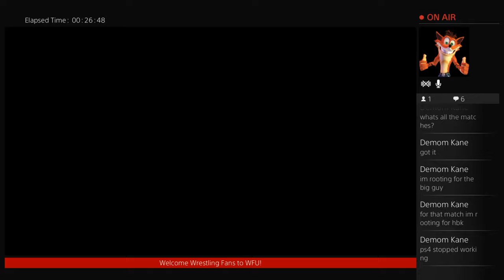WFU: Backyard Mayhem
This is MAYHEM! Backyard Mayhem that is. Titles are on the line as Daniel Bryan, Natalia, The Hart foundation, and HBK defend their gold!